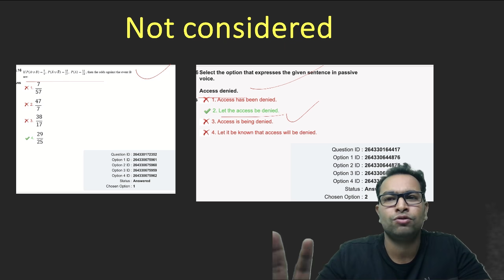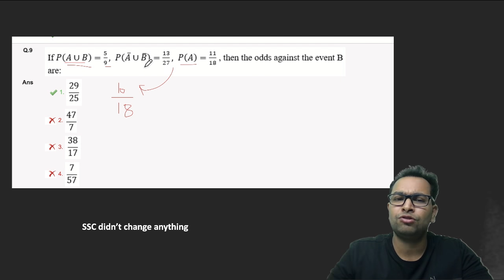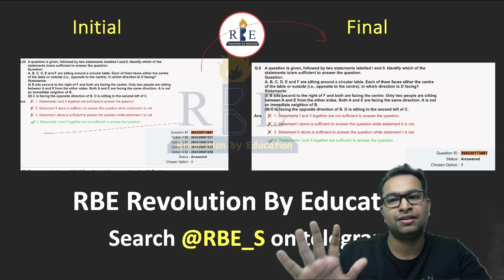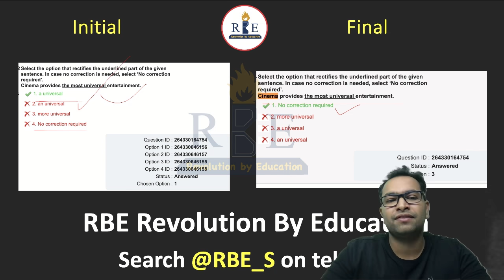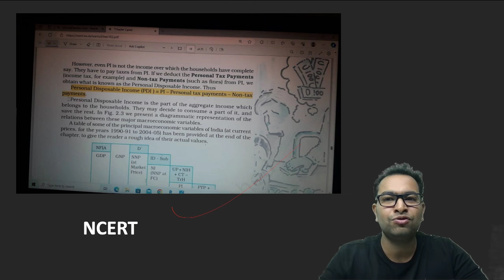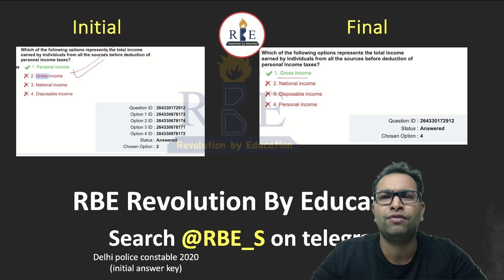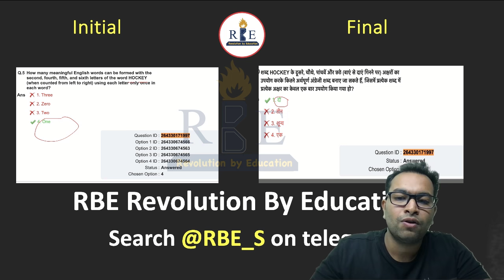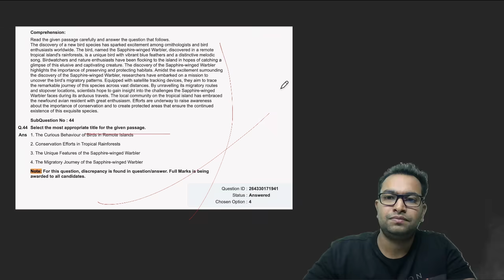SSC CGL 2023 Final Answer key| Discussion | Aspirants issue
In this video, Shubham Sir will do detailed discussion of SSC CGL 2023 Final result.

In Hindi Language:
1. GK (0ne liner) /RBE_S/8237
2. GK (mock form) /RBE_S/8215
In English Language:
1. GK (0ne liner) /RBE_S/8202
2. GK (mock form) /RBE_S/8213